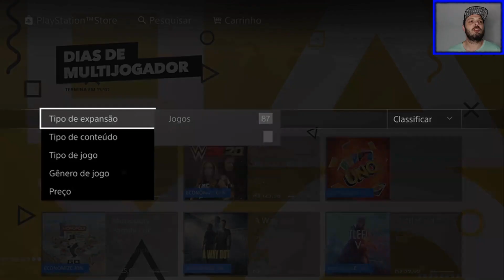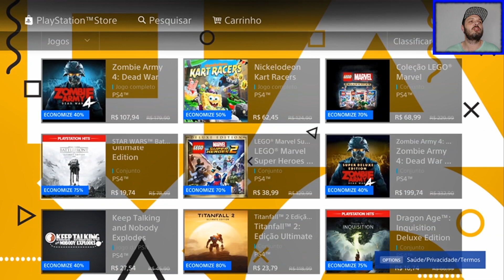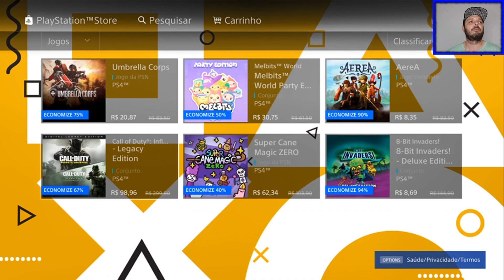NOVA PROMOÇÃO PSN | DIAS DE MULTIJOGADOR | PS4 PS STORE 01.07 - 15.07.2020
Galera, uma nova promoção na PSN começou hoje, dia 01 de Julho e vai até o próximo dia 15 de Julho de 2020. A oferta DIAS DE MULTIJOGADOR na PS STORE, como o nome já diz, oferece bons jogos com foco no Multiplayer para PS4.
Fique ligado nas ofertas de Julho na PSN. A gente sempre encontra jogos bons e baratos com descontos pra PS4.
Aproveita, tem bastante jogo bom e barato aí e é por apenas 15 dias...

--- Agora você pode apoiar o canal tornando-se membro. Consulte o link para mais informações e conheça os benefícios ---